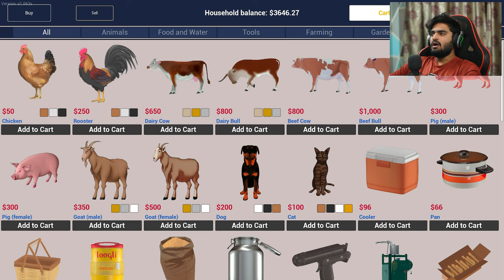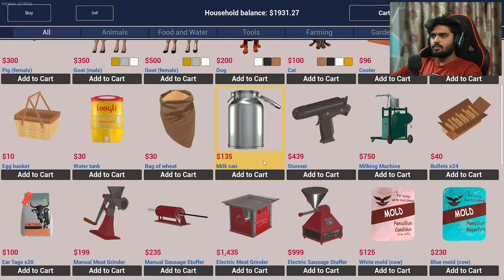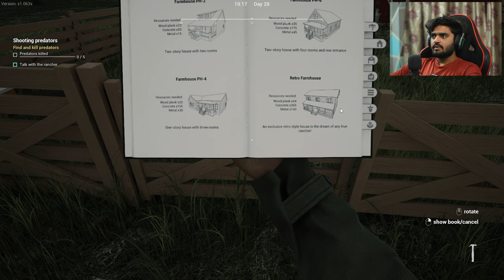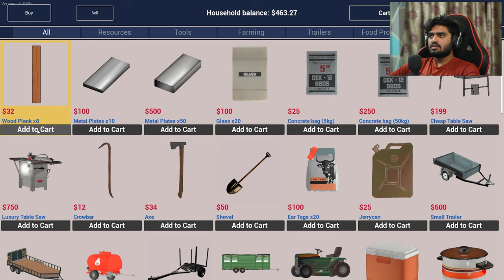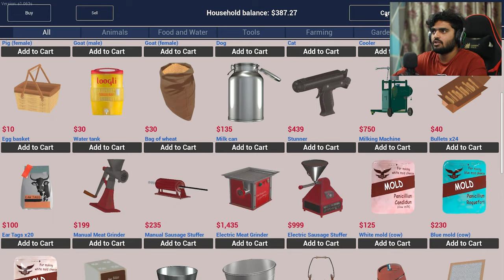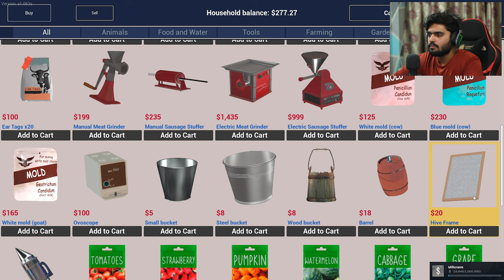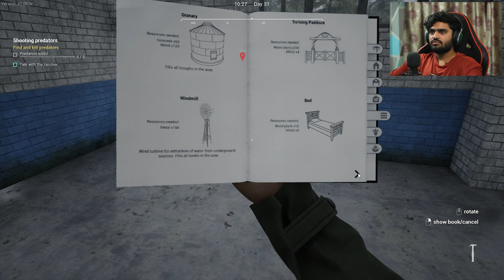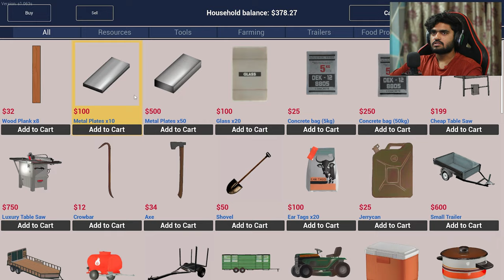I'M REBUILDING MY RANCH FROM SCRATCH! | RANCH SIMULATOR #10